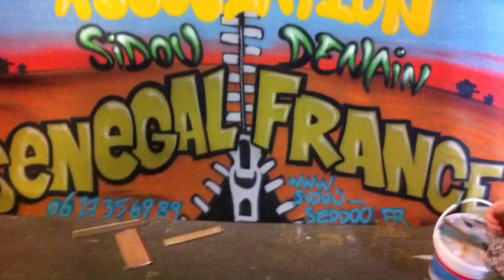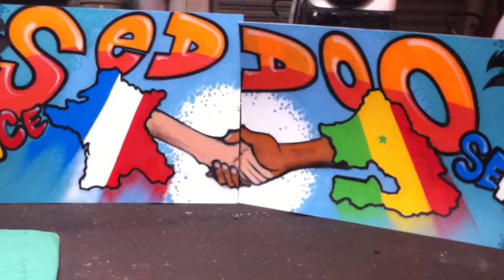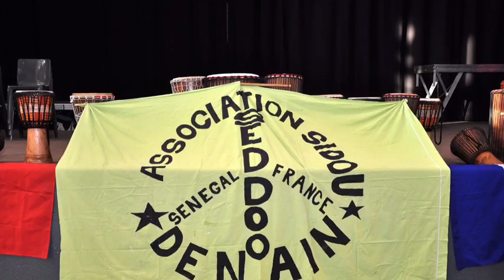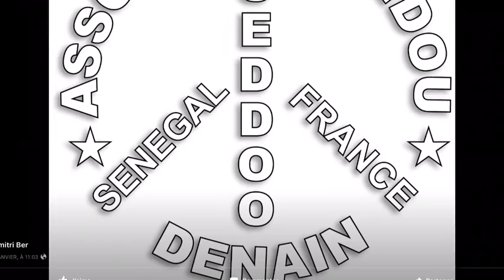Association Sidou Seddoo à Denain Retro 2016